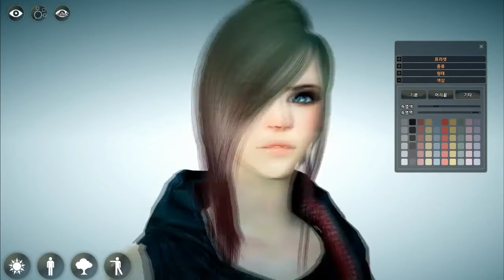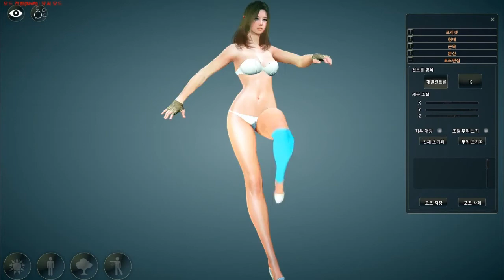Black Desert Character Creation Trailer